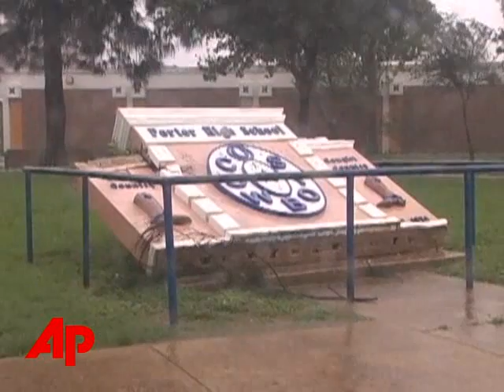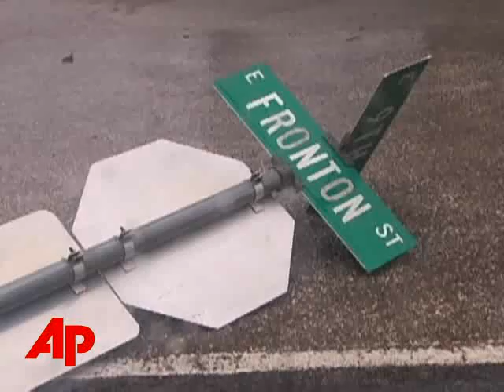Tropical Storm Dolly Causes Flood Worries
SelectPlusTropical Storm Dolly Causes Flood WorriesTropical Storm Dolly Causes Flood WorriesThe Associated PressWidespread flooding was expected Thursday from Tropical Storm Dolly, that's also when officials plan to start assessing the damage. Dolly soaked deep south Texas and northeastern Mexico with more than foot of rain. (July 24)[Notes:ANCHOR VOICE] DOLLY HAS BEEN DOWN-GRADED FROM A HURRICANE TO A TROPICAL STORM BUT SOME OFFICIALS ARE STILL WORRIED ABOUT FLOODING.100-MILE-AN-HOUR-WINDS AND ABOUT A FOOT OF RAIN FELL ON THE GULF COAST AS THE STORM MOVED INLAND FROM SOUTH PADRE ISLAND, TEXAS TOWARDS BROWNSVILLE. DOLLY RIPPED ROOFS OFF BULIDINGS AND KNOCKED-DOWN TREES.[Notes:bud Kopp, storm victim]"yeah I thought it was just a big clap of thunder. We came out here and saw all this stuff lying around. And it's the roof.OFFICIALS SAY THE RIO GRANDE'S LEVEES APPEAR TO BE HOLDING. RAIN CONTINUES TO FALL AND WATER LEVELS ARE RISING STEADILY. BUT THEY HAVEN'T REACHED FLOOD STAGE.AREA SHELTERS EXPECT AN INFLUX OF PEOPLE ON THURSDAY - AS MORE PEOPLE GET FLOODED OUT. MORE THAN 5,000 PEOPLE HAVE ALREAD MOVED TO PUBLIC SHELTERS IN THE THREE HARDEST-HIT TEXAS COUNTIES. NO DEATHS HAVE BEEN REPORTED.THE NATIONAL WEATHER SERVICE EXPECTS DOLLY TO WEAKEN INTO A TROPICAL DEPRESSION THURSDAY. EMERGENCY WORKERS -- including Texas Governor Rick Perry - plan to assess the storm's damage even as people are still being rescued from flooded or damaged homes.[Notes:Lt. Col. Brian Dickens/Texas Army National Guards]SOT: If anybody is trapped in the high water we can go in and rescue them and get them to a safe area.THE U.S. CENSUS BUREAU SAYS 1.5 MILLION TEXANS COULD FEEL DOLLY'S WRATH -- BEFORE IT DISSAPATES. TEXAS GOVERNOR RICK PERRY DECLARED 14 SOUTH TEXAS COUNTIES DISASTER AREAS AND IS SEEKING A FEDERAL DISASTER DECLARATION. ___ ___, The Associated Press.( END ) (ANCHOR VOICE: SKozel VIDEO PRODUCER: NHawkins VIDEO SOURCE: Stringer/APTn VIDEO APPROVAL: EFreeland VIDEO RESTRICTIONS: N/A SCRIPT/WIRE SOURCE: AP )